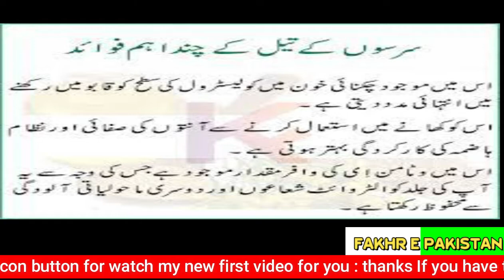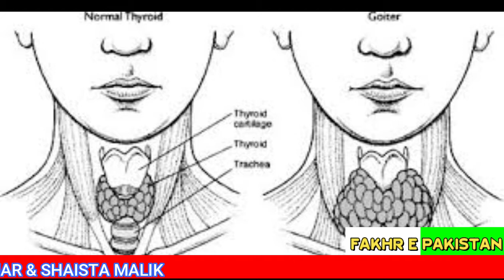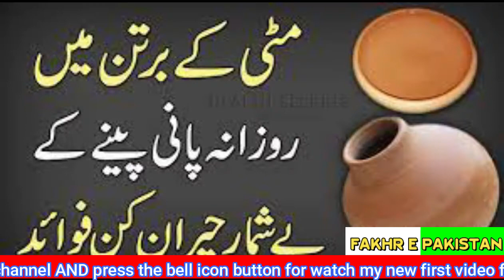PLEASE TAKE CARE YOUR HEALTH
HEALTHY LIVING a Revolutionary Documentary About the Unknown Facts About Health